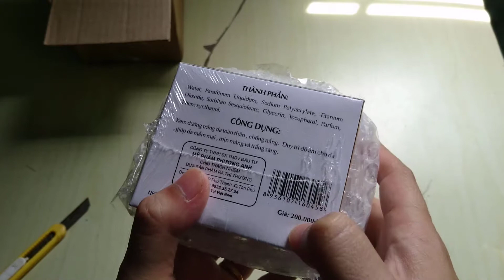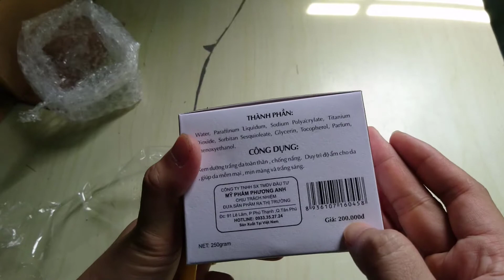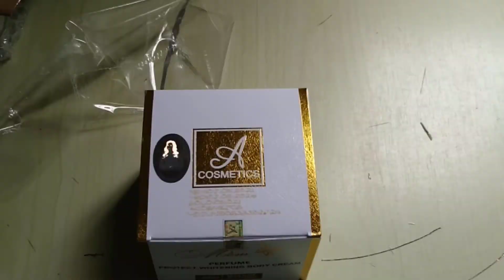Review mua hàng online Kem Body Mềm Acosmetics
+ Phụ kiện UGREEN chất lượng tốt giá rẻ !